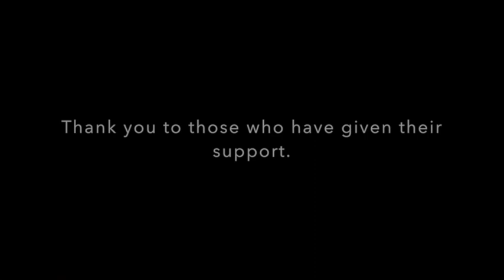FQ Book 1 Launch Author's Speech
This is the author's speech delivered by Rose Fres Fausto at the launch of FQ: The nth Intelligence on July 19, 2018. FQ Mom Rose's call to action is for everyone to mind their FQ (Financial Intelligence Quotient) and to help others do the same, especially those in their circle of influence. This is the first of the FQ Trilogy.